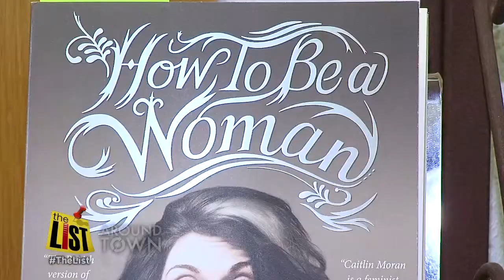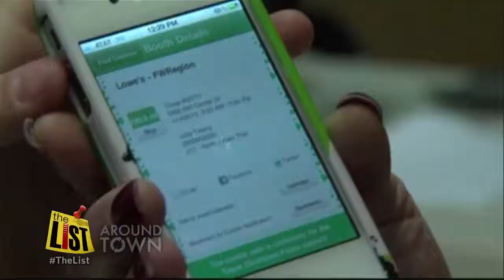Mom and Pop bookstores surviving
The small little bookstores are alive and thriving here in Tampa.